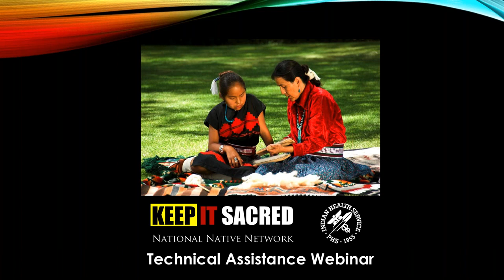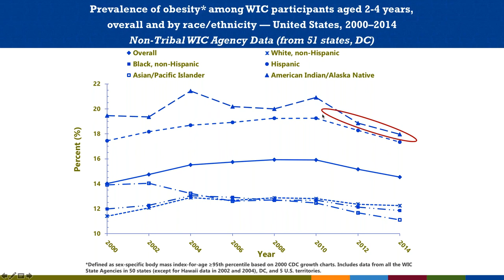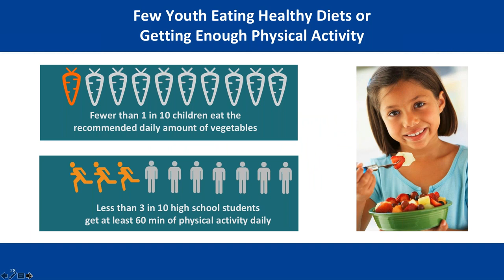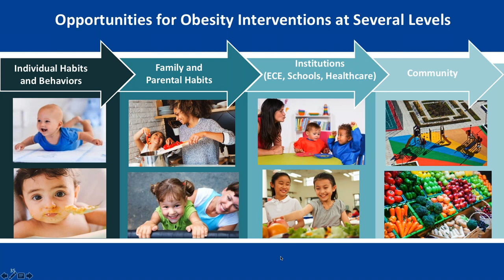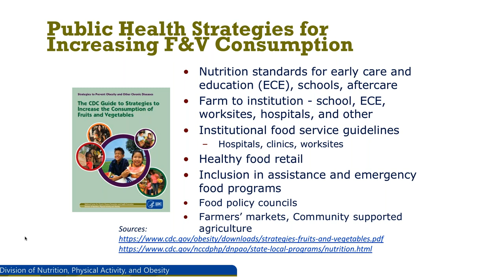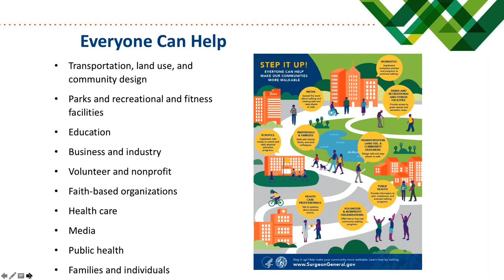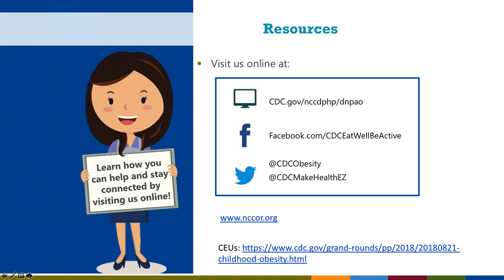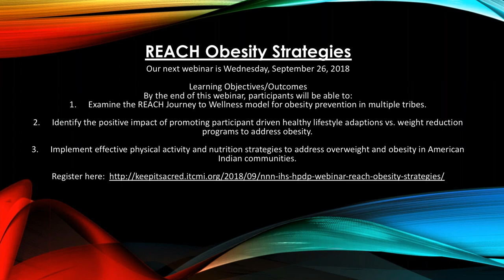NNN & IHS HP DP Webinar: Obesity Prevention - Using Multiple Approaches to Support Wellness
Presented by:
CAPT. Heidi Blanck, PhD
Chief, Obesity Prevention & Control Branch

Learning Outcomes/Objectives:

By the end of the webinar, participants will be able to:

1.  Examine the prevalence of obesity and overweight and how it contributes to the high rates of chronic conditions and diseases among American Indians and Alaska Natives.

2.  Identify risk factors that contribute to overweight and obesity.

3.  Collaborate through multiple sectors to implement effective strategies to address overweight and obesity.